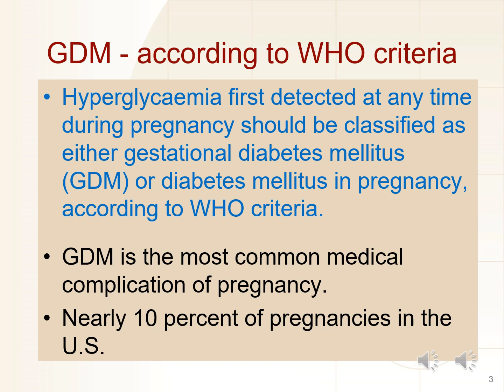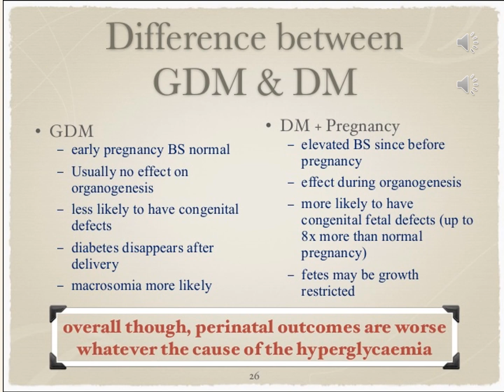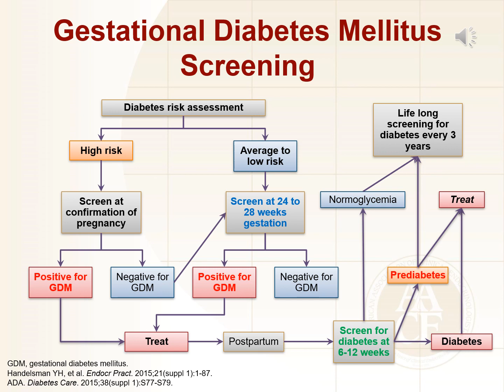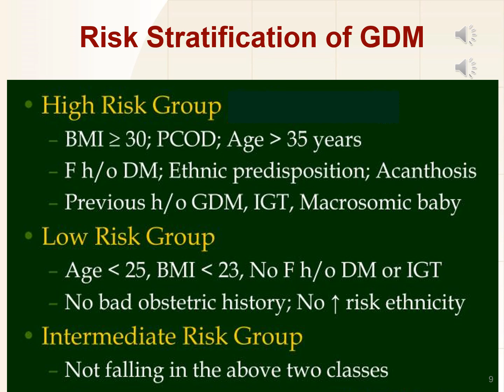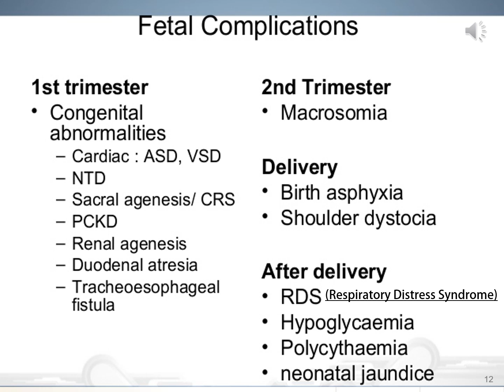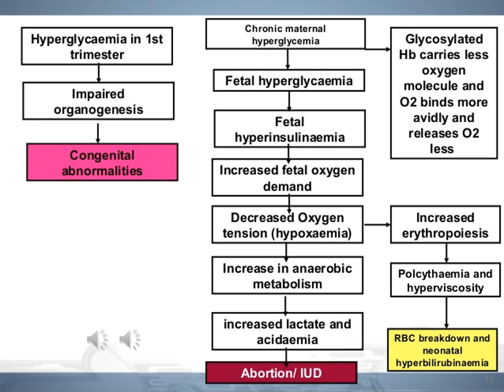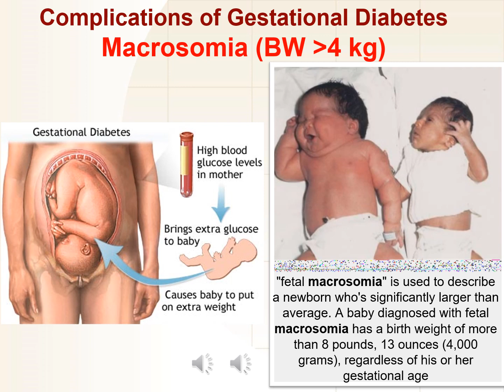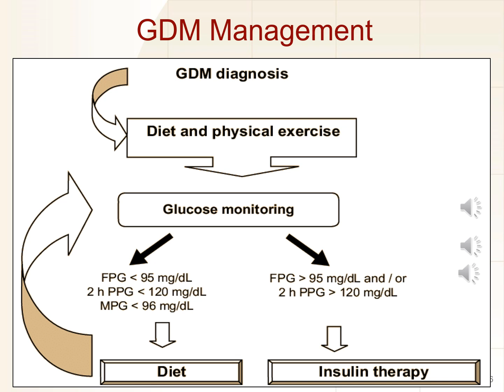GDM-(Part-I)-26 04 2020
This channel may use some copyrighted materials without the specific authorization of the owner but contents used here falls under the “Fair Use” Copyright Disclaimer under Section 107 of the Copyright Act 1976, allowance is made for "fair use" for purposes such as criticism, comment, news reporting, teaching, scholarship, and research.
Syeda Saliha Saliheen Sultana
Associate Professor
College of Home Economics, Azimpur, Dhaka, Bangladesh.